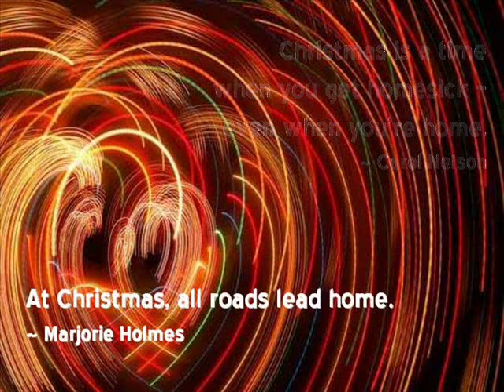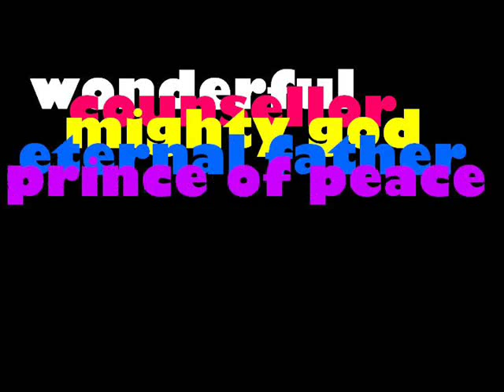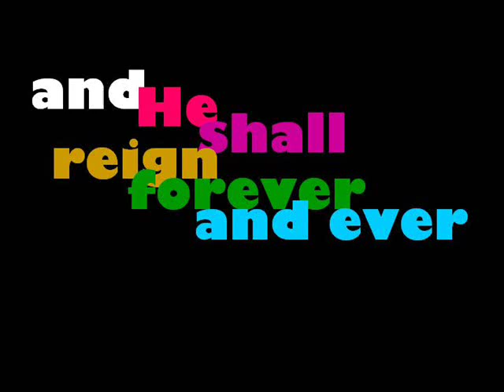It's Good To Be Home - Christmas Song by Paul Wilkinson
This is a song I wrote over 30 years ago to sing at a Christian coffee house.   Instead, I've sung it somewhere every year since.   I wanted to combine the theme of  "going home for Christmas" with the idea that Christ's birth narrative is the beginning of a larger story, one that continues into eternity.  --  Paul